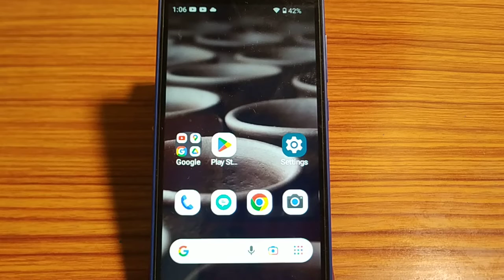how to set language,language set kaise karen Lava z21